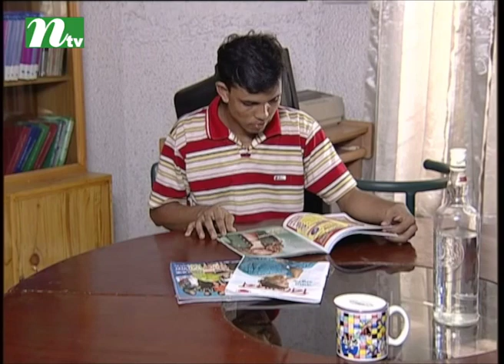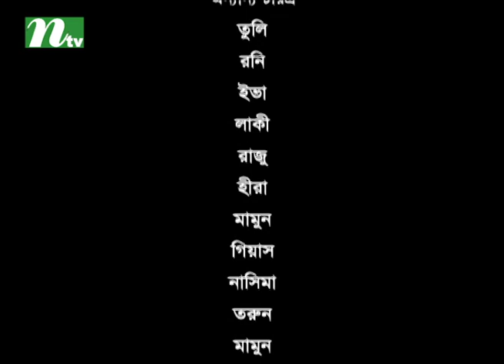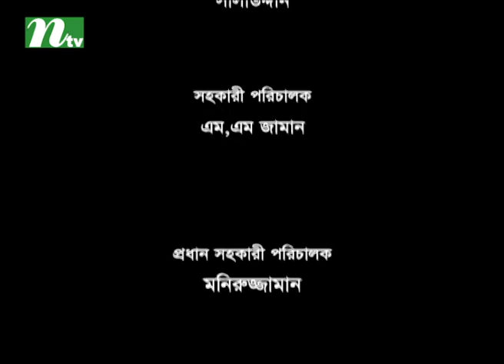Bangla Drama Serial Nabila Chorito | Episode 26 by Bonna Mirza & Kochi Khondokar